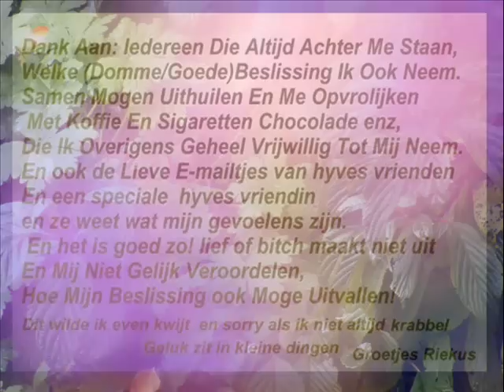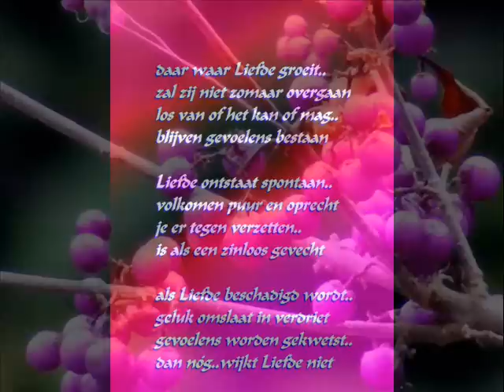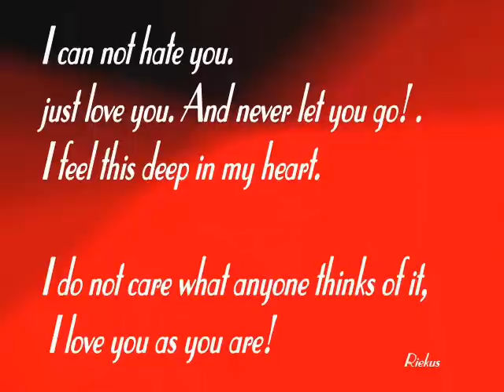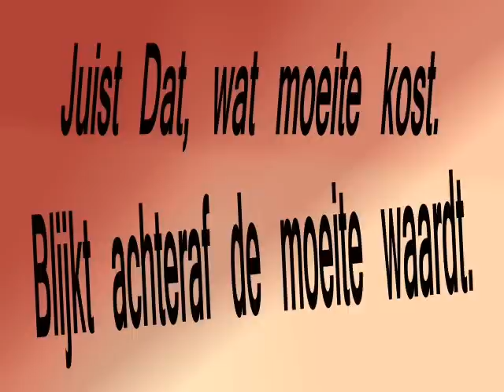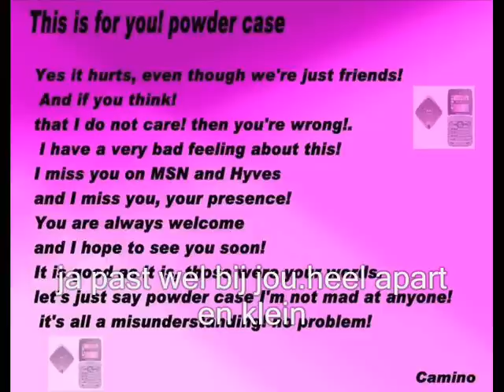vriendschap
vriendin vriendschap